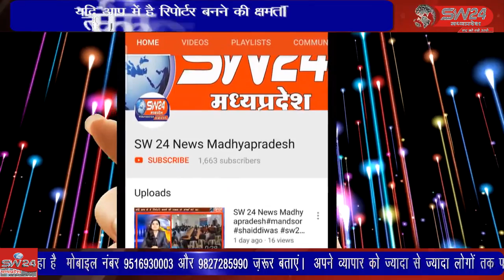SW 24 News Madhyapradesh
ujjain उज्जैन कलेक्टर आशीष सिंह ने उज्जैन जिले की तमाम जनपद जिला पंचायत और ग्राम पंचायत सहित नगर पालिका परिषद सहित सभी अधिकारियों को निर्देश जारी किए हुए हैं कि गंभीर महामारी कोरोनावायरस के मद्देनजर सेकंड डोज के टीकाकरण समय-समय पर लगाए जाए